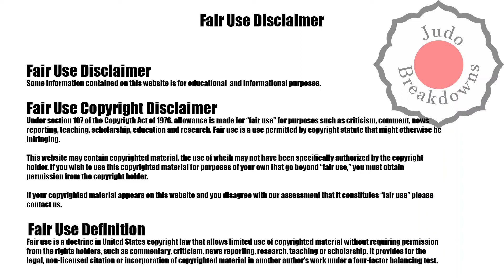Judo Womens U52 Uta Abe vs. Kelly Deguchi Grand Slam Zagreb 2022 Rd 1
Judo Womens U52
Uta Abe from Japan
vs.
Kelly Deguchi from Canada
Grand Slam Zagreb 2022 Rd 1